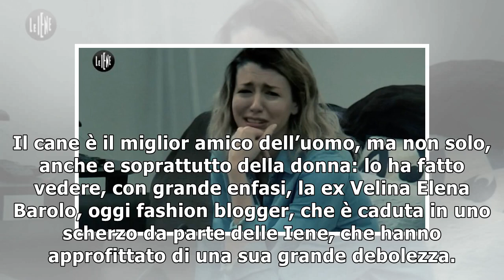Elena Barolo in lacrime per lo scherzo delle Iene: le hanno 'rapito' il cagnolino Video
Il cane è il miglior amico dell’uomo, ma non solo, anche e soprattutto della donna: lo ha fatto vedere, con grande enfasi, la ex Velina Elena Barolo, oggi fashion blogger, che è caduta in uno scherzo ...